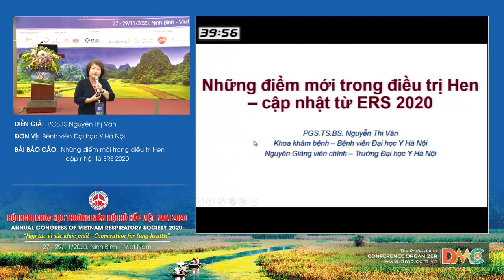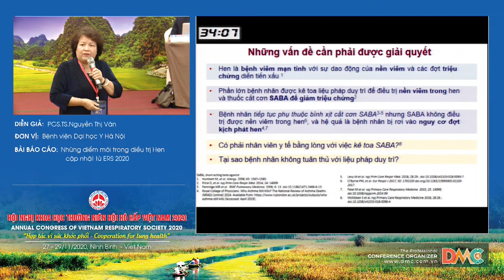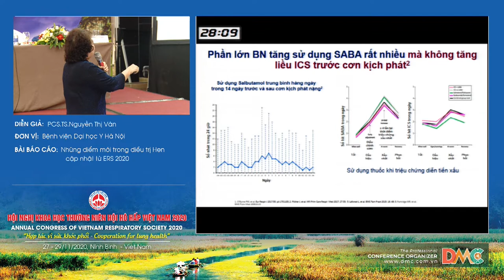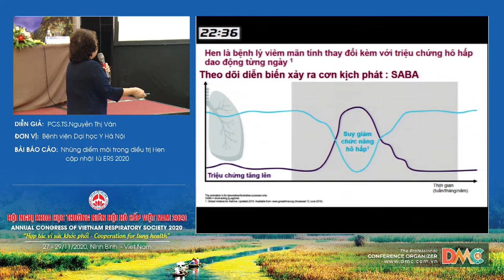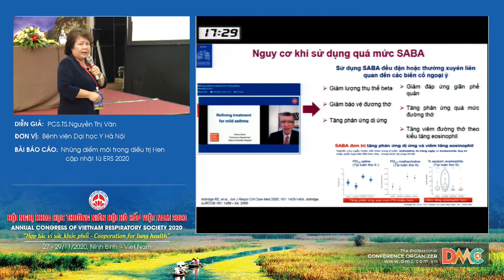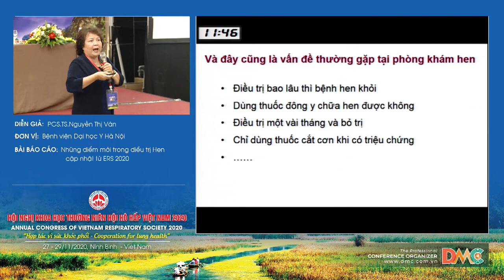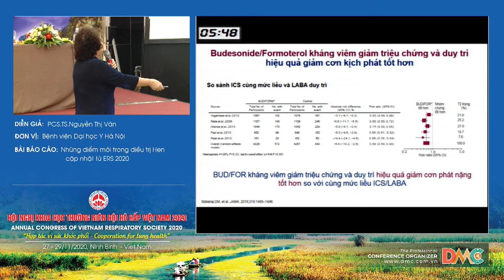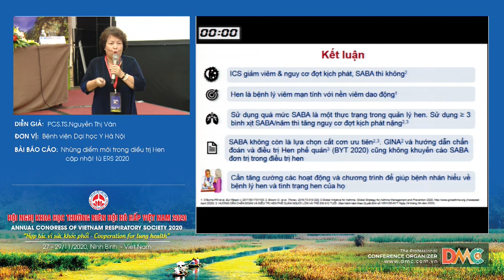Những điểm mới trong điều trị Hen – cập nhật từ ERS 2020